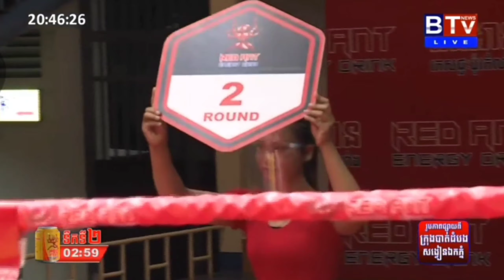ឆាយមា vs កៅឡុង, BTV boxing 27/12/2020